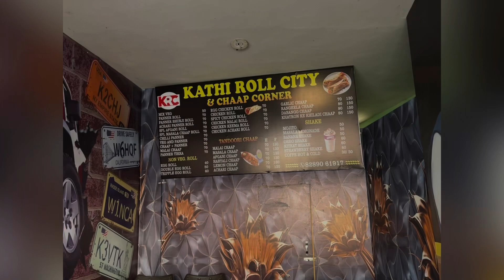New shop Paneroll, Agrol and more rolls, just come and support ​@souravjvlogs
🖤daily upload vlogs🖤
🔥uploading vlog time is 8:am🔥